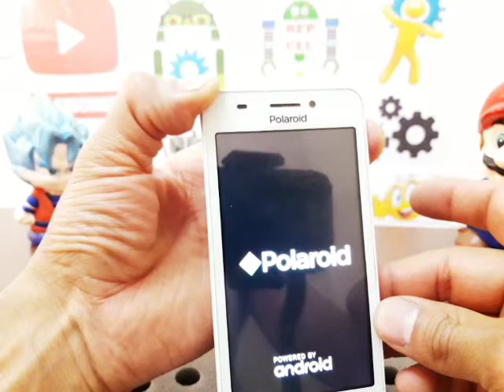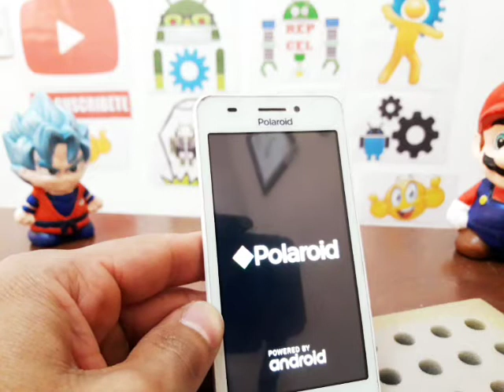Polaroid Turbo E Polaroid P4526a hacer factory reset / PARA DEJARLA A SU ESTADO DE FABRICA